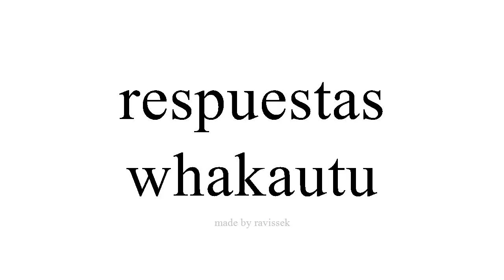Ako Spanish whakautu